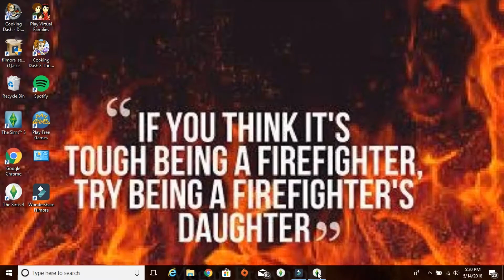BrowningSimmer 100 Baby Challenge 5 (Part 10)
BrowningSimmer 100 Baby Challenge 5 (part 10) Child #79 & #80 & #81 #82 become Teens, Baby #84 becomes a Toddler, & Teen #78 becomes a Young  Adult.